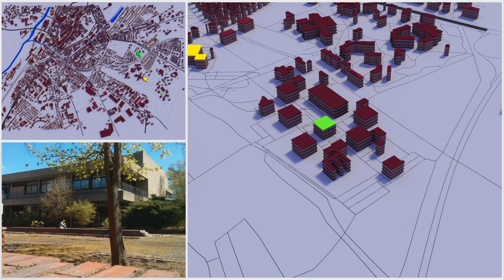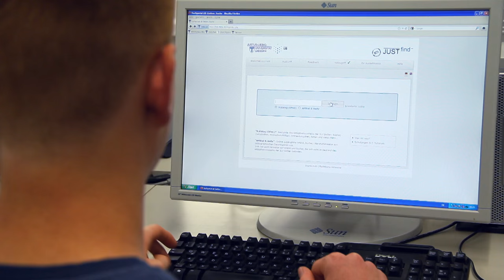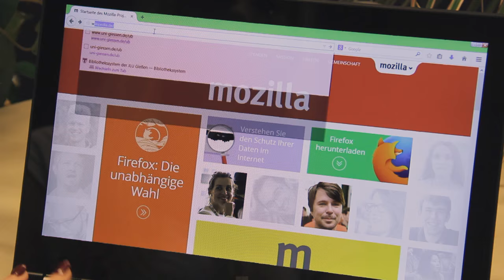Die Universitätsbibliothek Gießen - Standorte, Lernorte, Möglichkeiten und weitere Services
Dieses Video stellt die Universitätsbibliothek (UB) der Justus-Liebig-Universität Gießen vor: Standorte, Lernorte, Möglichkeiten und weitere Services.

▶️ Inhalt:
00:00 Intro
00:26 Die UB und ihre Standorte
01:36 Bei Fragen
01:43 Lernorte
01:57 Zusatzangebote
02:33 Weitere Informationen
02:46 Abspann